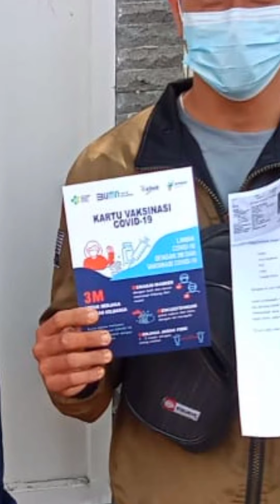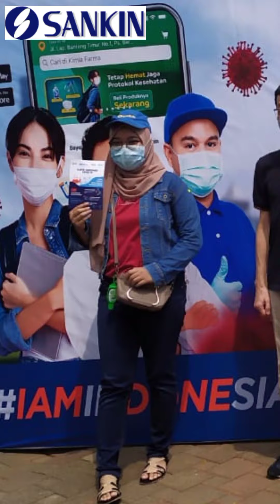Vaksinasi PT.Sankin Indonesia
Vaksinasi gotong royong wilayah Bekasi - Cikarang 24 Juli 2021